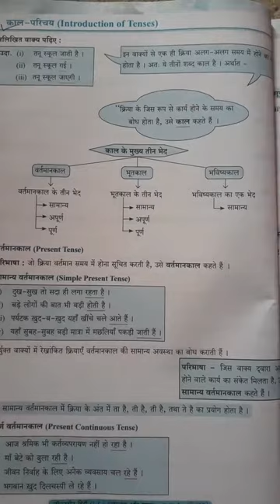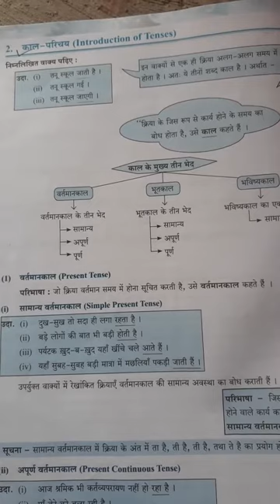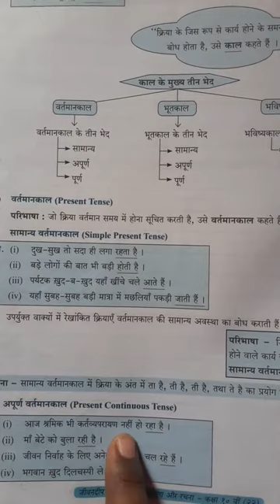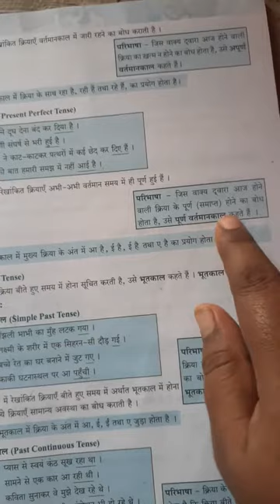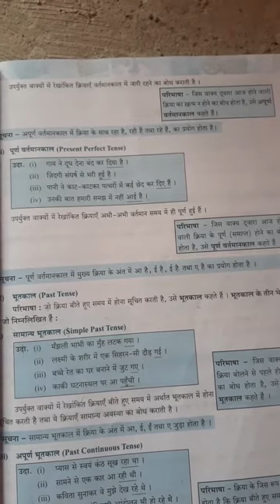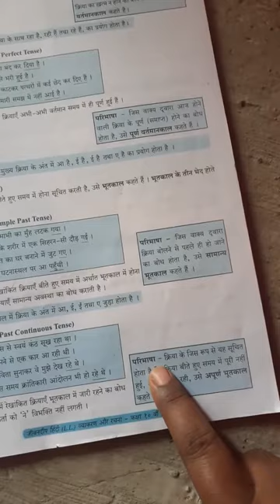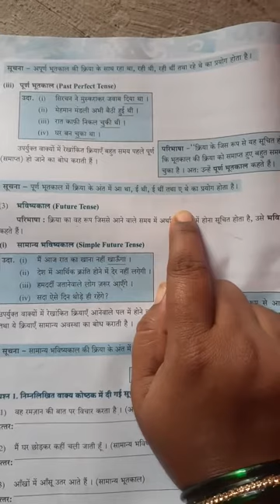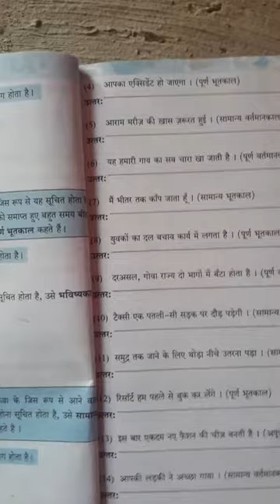9th Std Hindi Grammar (काल परिचय) N. 2 Chandrakala Teacher Date: 5/10/2020